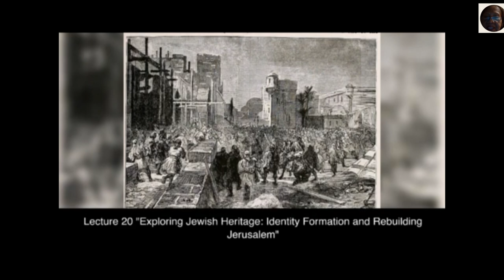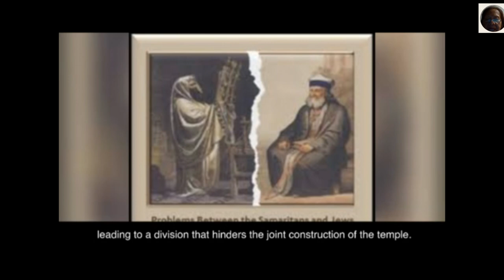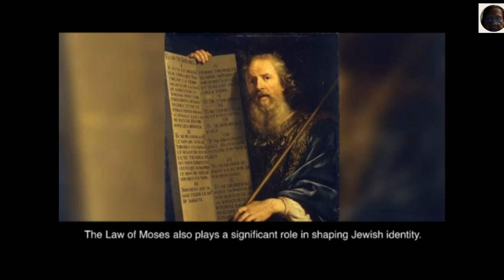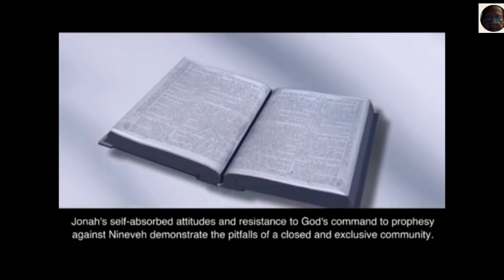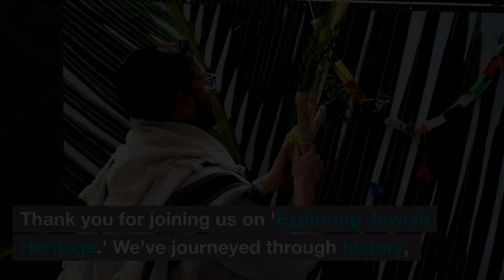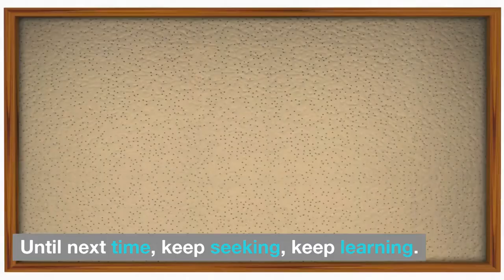20 Exploring Jewish Heritage Identity Formation and Rebuilding Jerusalem | Bible as Literature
Unlock the stories of Ezra, Nehemiah, and Jonah in this detailed exploration of Jewish heritage and identity post-exile. Episode 20 of our series sheds light on the return to Jerusalem and the profound cultural and spiritual rebuilding that followed. Discover how the Jewish community reestablished itself under Persian rule and the lasting impact of these efforts on Jewish tradition and law.
ATTRIBUTION
cc old city jerusalem wall

Old City of Jerusalem and its Walls
Leila Maziz - This place is a UNESCO World Heritage Site, listed as Old City of Jerusalem and its Walls

Cylinder attributed to Cyrus in the British Museum.
CC-BY-SA-4.0.

Rebuilding the Wall of Jerusalem (Nehemiah 3-4). Wood engraving, published in 1886.
CC-00

the rebuilding of Jerusalem
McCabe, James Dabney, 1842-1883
cc 00

Cyrus, King of Persia, from Four Illustrious Rulers of Antiquity, print,
Adriaen Collaert, after Maerten de Vos (MET, 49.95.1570)
cc 00

Jonah and the Whale - Google Art Project
Pieter Lastman - IAFT8IfCTfplRQ at Google Cultural Institute maximum zoom level
Public Domain

Jewish Festival in Tetuan
Alfred Dehodencq
cc 00

Building the Wall of Jerusalem
share-alike 4

Biblical illustrations by
Jim Padgett, courtesy of Sweet Publishing,
share alike 4

Moses with the Ten Commandments
Philippe de Champaigne
cc 00

Divorce under Ezra
Jim Padgett
Share-alike 4.0

Discussing the issue of intermarriage. Illustration of Book of Ezra/Nehemiah. Biblical illustrations by
Jim Padgett

NEHEMIAH: REBUILDING THE WALLS OF JERUSALEM
 Sweet Publishing